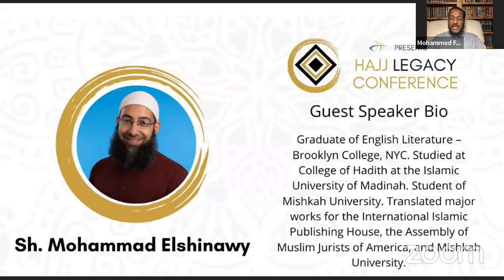HAJJ LEGACY CONFERENCE - Abrahamic Ethics | Sh. Mohammad Elshinawy & Sh M.Faqih